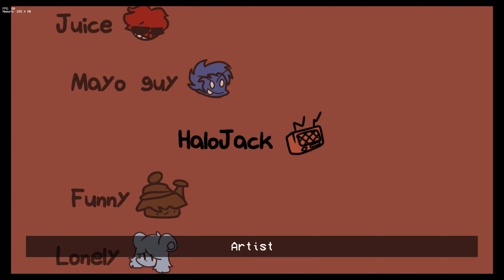Friday Night Funkin:VS TMK Traumatized Full Week + All codes [FNF Mod/Hard/Kirby.EXE Too Much Kirby]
Credits

Owners
Juicyboss - Main Director
mayo guy - Co Director

Organizer
GreyMan2000 - Organizer

Coders
GCrew - Main Coder
MBG - Coder

Charters
mayo guy - Main Charter
VentiVR - Charter
HippoBoi - Charter
BlurryKingKRool - Charter

Animator
(funnynamehere) - Main Animator
Phill_Draws - Animator

Artists
Turtle UwU - Main Artist
(funnynamehere) - Artist
Slima11 - Artist
Kevenkaioo - Artist
HaloJack - Artist
Lonely - Artist
Maskino - Artist
Number 7 - Artist
postroff - Artist
Phill_Draws - Artist
Soob animations - Artist

Composers
HippoBoi - Main Composer
TheSamBam - Composed the original Spread
NexusMoon - Composer
BlurryKingKRool - Composer

Special Thanks!
RoomyUltraBlue - Got a single fla!1!
Darkzo_Warkzo - The one that got us together.
Maple Riot - Original author of TMK